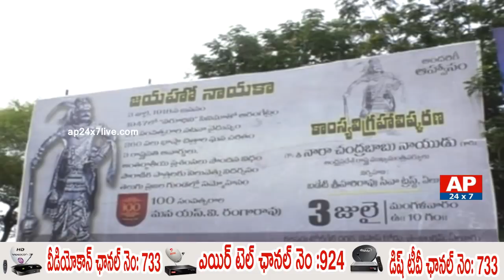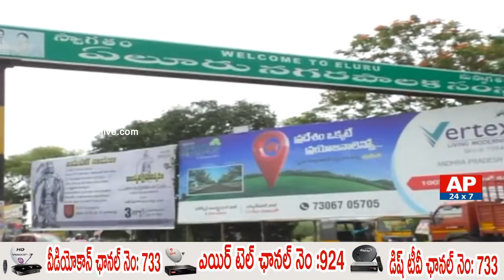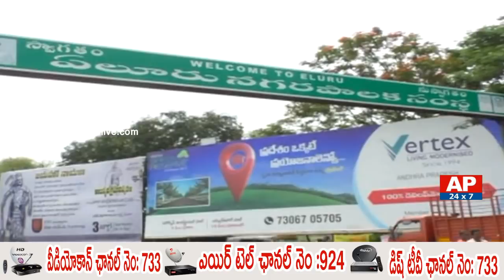AP CM Chandrababu Naidu To Open SV Ranga Rao Statue In Eluru | AP24x7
AP CM Chandrababu Naidu to open SV Ranga Rao Statue in Eluru at Karapanrun with 12.5 feet tomorrow and some of the film personalities to attend the event.